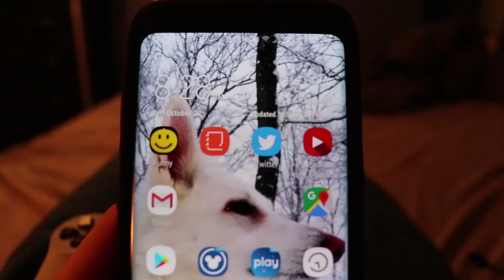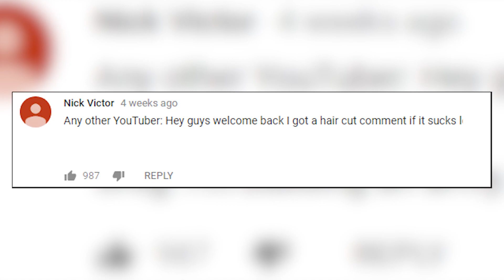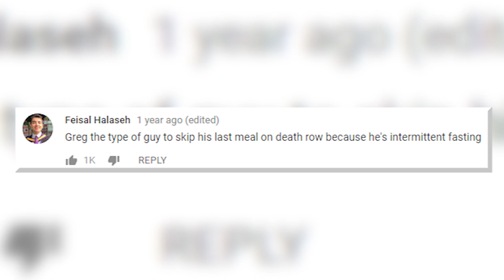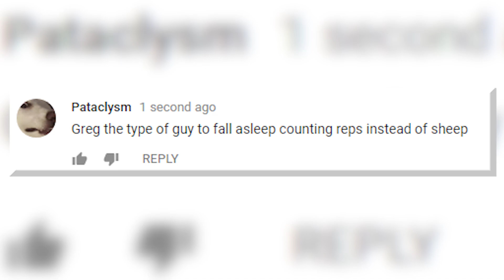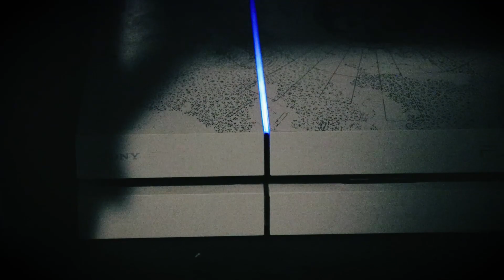Fitness Model thinks he's Batman | Kinobody Reaction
Kinobody is a fitness youtube channel/business run by a man named Greg. Now the thing about Greg, is that Greg the type of guy to make cringey batman related workout advertisement that are ripe for me to react to and parody.

Peace and Love Kinobody, Peace and Love. It's all for the goof